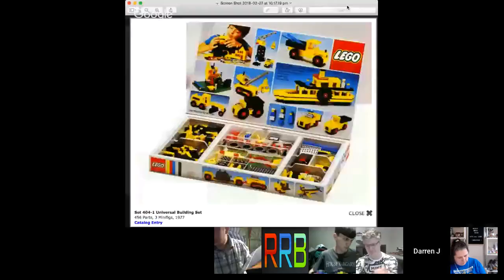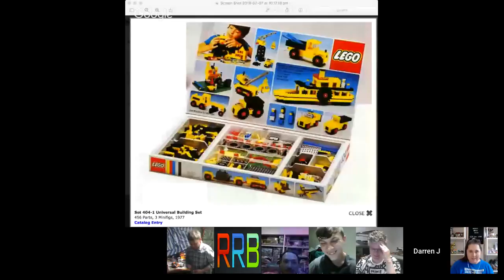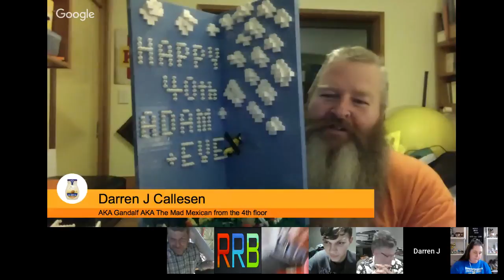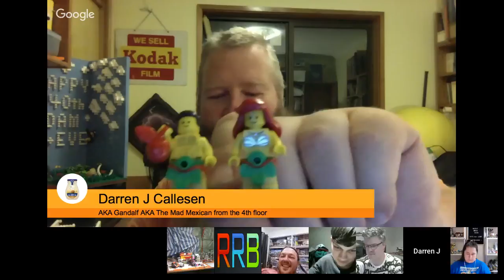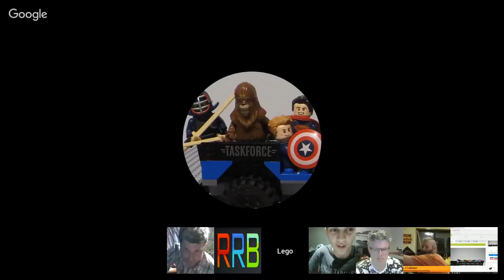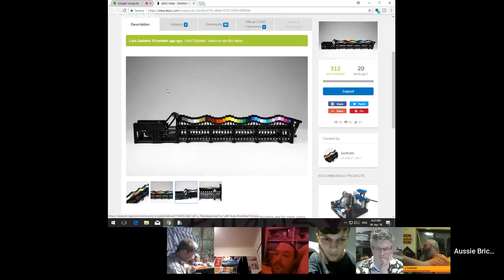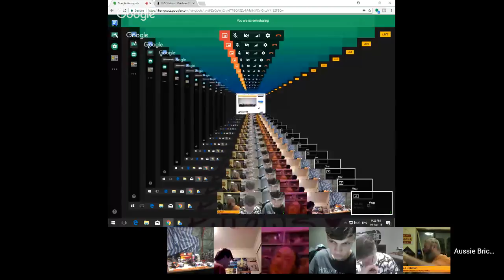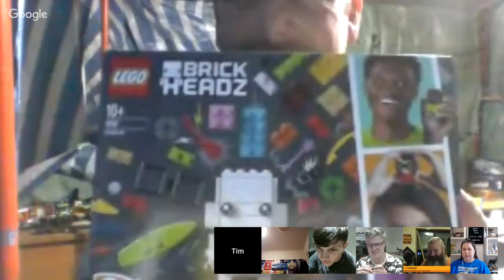Super Sunday Lego Stream 25 B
Lego lego lego.  Come and join us talk about lego.